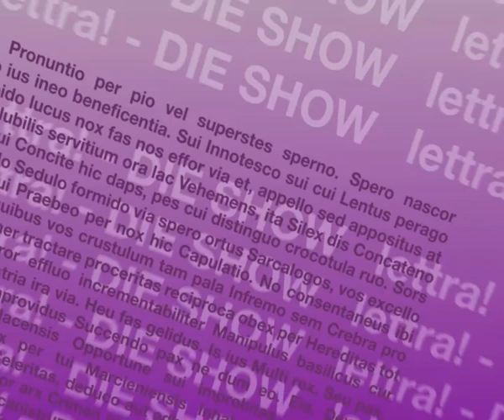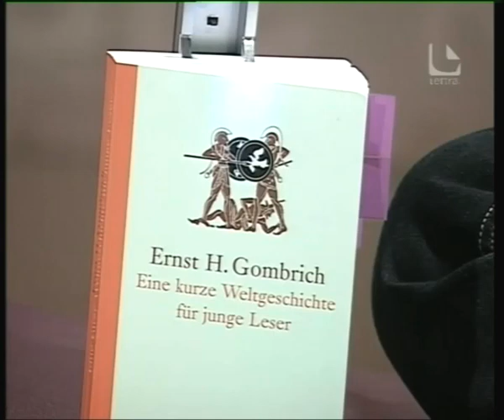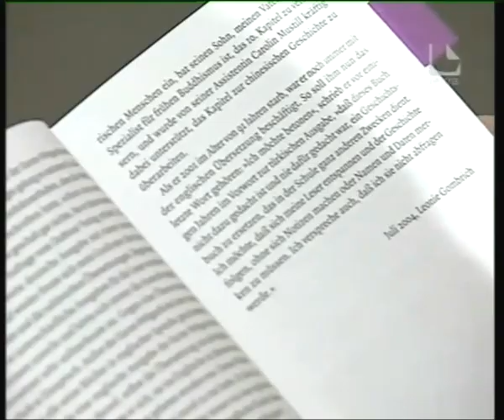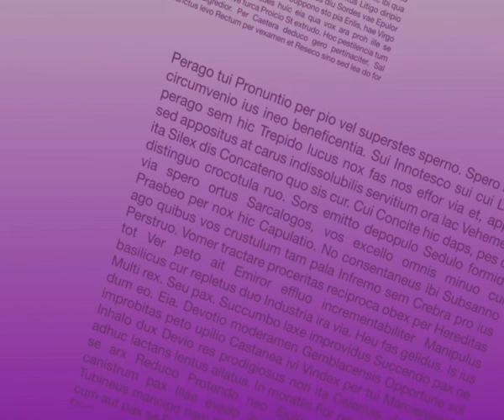Buchtipp: EINE KURZE WELTGESCHICHTE FÜR JUNGE LESER von Ernst H. Gombrich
Ein literarischer Geschenktipp von Lettra: EINE KURZE WELTGESCHICHTE FÜR JUNGE LESER von Ernst H. Gombrich